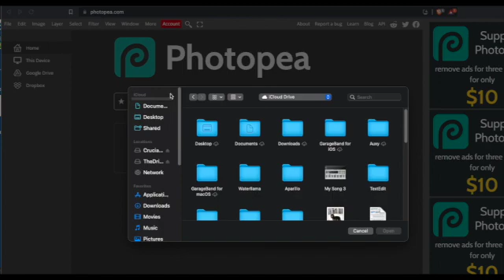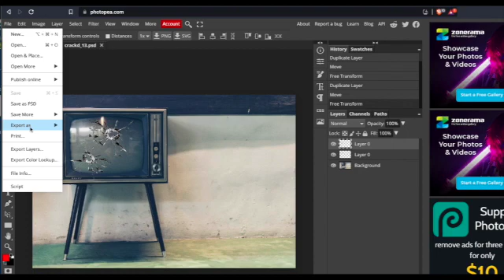Layers in Photopea